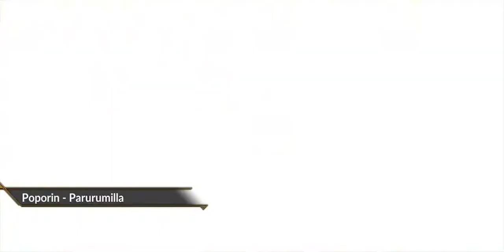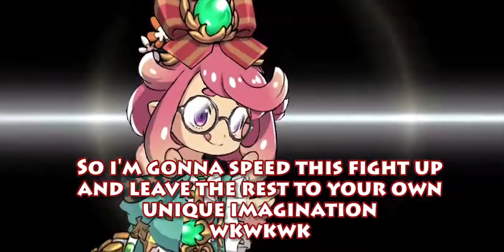Selvaria is SO OP!!!!!! (Idola pHantasy Star Saga)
Every PLOT has an Intro, Story, & Climax.
Well...this is one of em ;D
If you enjoyed this, then u'll enjoy these too:

Timestamps:
00:00 - INTRO
00:20 - START
02:40 - Blue Flame Mode
05:39 - Blue Azure Goddess Witch Mode
07:17 - SPEED UP
09:13 - FINALE Climax!

Musics Used:
Valkyria Chronicles - Close Combat
Xenoblade Chronicles 2-Still, Move Forward! (Combat Theme 3)
(Dark Orchestral Violin) - Time Will Catch Me First
Valkyria Chronicles - Valkyria's Awakening
Drakengard 3 - Thundervalor Battleground
Octopath Traveler - Decisive Battle II
Dragon Ball Super - Super Saiyajin Blue Theme
Argo - The Whole New World 'PSO2 Opening Theme' Edited Ver
Nier - Dependent Weakling

(Join the Darkness...not Kingdom Hearts' lol)